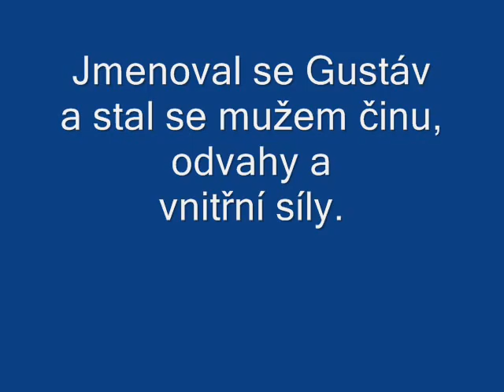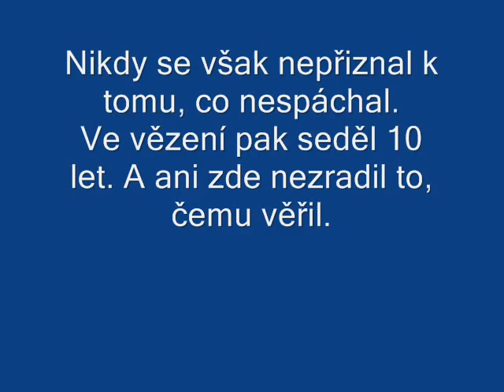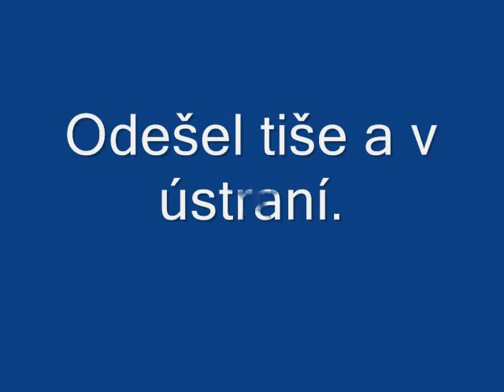Gustáv Husák - Bella ciao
Pocta dr. Gustávu Husákovi